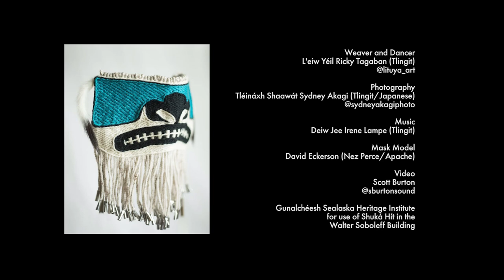Chilkat Protector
Chilkat Protector, a Handwoven Historical Document from the Northwest Coast of Alaska
By Lily Hope
2020

For hundreds of years Chilkat Blankets have documented history, clan migration, and stories for the Indigenous peoples of the Northwest Coast of America & Canada. "Chilkat Protector" will serve as a record of this time.

In the future people will know we were here, we took care of each other and we survived. We are still weaving.

Materials: Chilkat Weaving using thigh-spun warp of merino wool and cedar bark. Merino weft yarns. Ermine tails. Tin cones.

Dimensions: 8 X 4.5 inches woven
Plus 3.5 inches fringe.

Weaver and Dancer
L'eiw Yéil Ricky Tagaban (Tlingit)

Photography
Tléináxh Shaawát Sydney Akagi (Tlingit/Japanese)

Music
Deiw Jee Irene Lampe (Tlingit)

Mask Model
David Eckerson (Nez Perce/Apache)

Gunalchéesh Sealaska Heritage Institute
for use of Shuká Hít in the
Walter Soboleff Building

Wooshkhindeinda.aat
Lily Hope (Tlingit)
Raven T'akdeintaan Clan

Chilkat Weaver
Juneau, Alaska